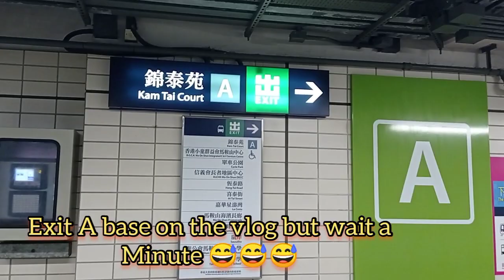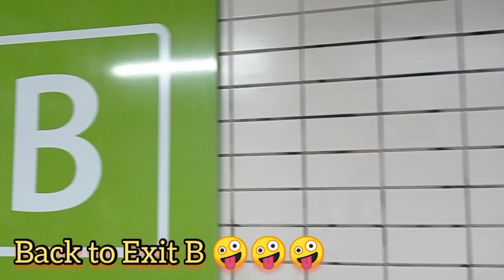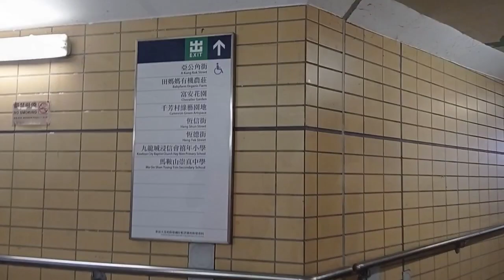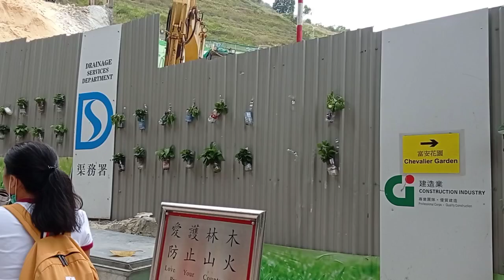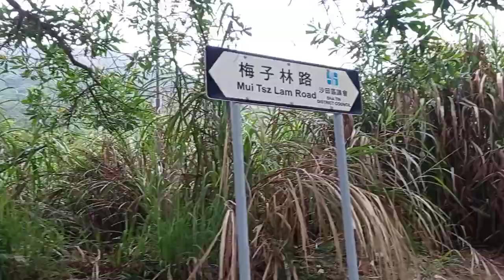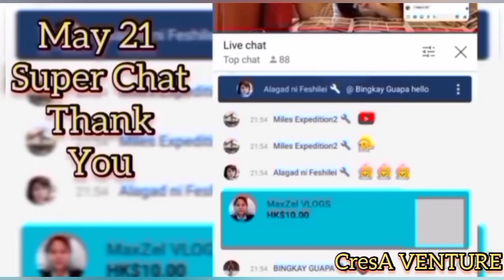The Penis Hill Rock Climbing with beautiful ladies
Good day everyone its another mountained climbing again to make us More fit.

It's so much fun together with the group, another fun fun fun adventure ☺️

God bless us all and stay safe